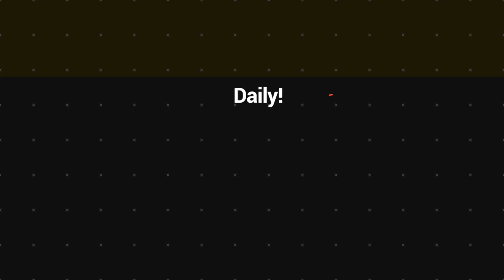Prescila Tommy Qualifies for Paris 2024 Olympics | VBTC News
The Vanuatu table tennis players qualified one participant mrs. Priscila Tommy in the women's singles for the Games, following the triumph of winning the gold medal, through the 2024 Oceania Qualification Tournament in Nouméa, New Caledonia.

Olympic Games to be held from 26. July to 11 August in Paris, France.